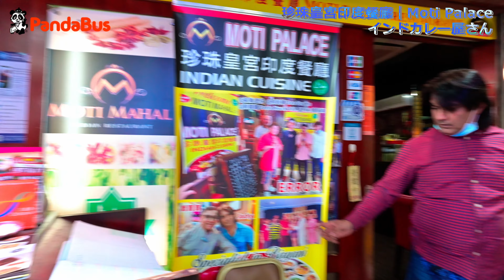‹香港› [4K] お散歩 #43「尖沙咀」後編 ～ 重慶大厦へ潜入からのK11 Musia そして AOS｜2022年1月5日撮影｜Tsim Sha Tsui, Hong Kong｜チムサーチョイ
こんにちは！観光ツアーの企画・販売・運行をやっているパンダバスです！
お散歩は新年早々、裏路地から難攻不落の重慶大厦(チョンキンマンション)へ凸！
過去に一度、カメラを持ち込もうとしてフロントの守衛に門前払いを食っていたチョンキンマンションへ、今回は裏路地からトライし潜入できました！！
香港島に住んでいるタマミさんですが九龍半島側、特に繁華街の尖沙咀(チムサーチョイ)あたりにもかなり詳しい様子です。
お散歩で街の景色を眺めながら香港在住3年目のタマミさんの縦横無尽な香港話を聞けば、最新の香港事情がまるわかりです。
なお、香港の街歩きでどちらか具体的にご覧になられたい場所や対象がございましたらコメントでリクエストいただけると嬉しいです。できるかぎりおこたえしていきたいと思っています。

大家好🐼

如果大家覺得有趣,請多多支持我地嘅channel啦😌!